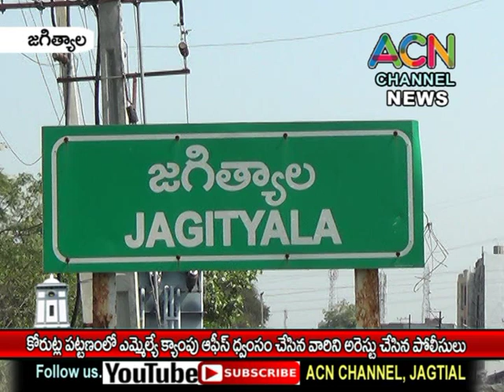జగిత్యాల జిల్లా కోరుట్ల పట్టణంలో ఎమ్మెల్యే క్యాంప్ ఆఫీస్ ధ్వంసం చేసిన వారిని అరెస్ట్ చేసిన పోలీసులు